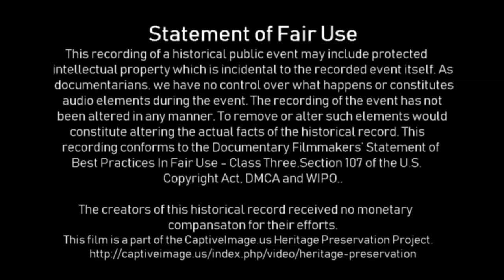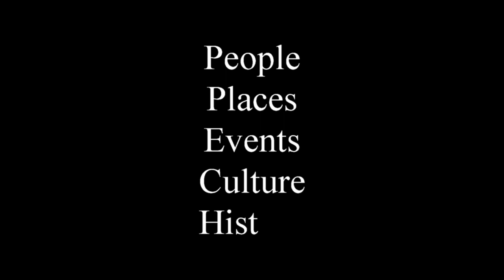Team Sorting - 2019 Motley Dickens Old Settlers Rodeo (Friday) (CENSORED)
Sorting cattle is a working ranch skill every cowpoke and his mount must possess. Working against a time clock doesn't make the task any easier and the cattle don't always cooperate.

Ten teams representing working ranches in the Roaring Springs region compete against one another in order to qualify for entry in the WRCA World Championship Ranch Rodeo in Amarillo. This was my first time to cover any of the WRCA qualifying rodeos and it was a great excuse to return to a small and beautiful town I have known since my childhood days.

The Motley Dickens Old Settlers Reunion and Rodeo is an annual celebration for the two sparsely populated counties with a long heritage of farming and ranching history.

For the final results of this rodeo and others sanctioned by the Working Ranch Cowboys Association (WRCA) be sure

Identified Music Attribution:

Long Hot Summer Day
Turnpike Troubadours
6:56 – 8:41
The Orchard Music
On behalf of: Bossier City Records